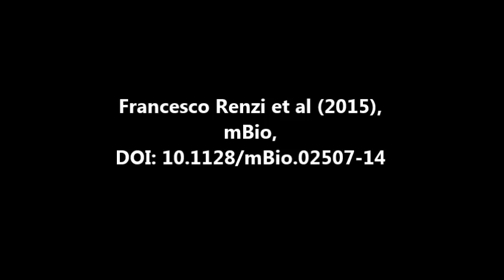mBio : Glycan-Foraging Systems Reveal the Adaptation of Capnocytophaga canimorsus to the Dog Mouth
Glycan-Foraging Systems Reveal the Adaptation of Capnocytophaga canimorsus to the Dog Mouth. Francesco Renzi et al (2015), mBio

Capnocytophaga canimorsus is known to form two kinds of cells on blood agar plates (coccoid and bacillary), evoking phase variation. When grown in coculture with animal cells these bacteria appeared only as bacilli, but in the presence of vancomycin they were round, indicating that coccoid shapes likely result from weakening of the peptidoglycan layer. Polysaccharide utilization locus 5 (PUL5) and sialidase mutant bacteria, unable to retrieve glycans from glycoproteins, grew less than wild-type bacteria and also appeared polymorphic unless GlcNAc was added, suggesting that C. canimorsus is unable to synthesize GlcNAc, an essential component of peptidoglycan. Accordingly, a genome analysis was conducted and revealed that C. canimorsus strain 5 lacks the GlmM and GlmU enzymes, which convert glucosamine into GlcNAc. Expression of the Escherichia coli GlmM together with the acetyltransferase domain of GlmU allowed PUL5 mutant bacteria to grow normally, indicating that C. canimorsus is a natural auxotroph that relies on GlcNAc harvested from the host N-glycoproteins for peptidoglycan synthesis. Mucin, a heavily O-glycosylated protein abundant in saliva, also rescued growth and the shape of PUL5 mutant bacteria. Utilization of mucin was found to depend on Muc, a Sus-like system encoded by PUL9. Contrary to all known PUL-encoded systems, Muc cleaves peptide bonds of mucin rather than glycosidic linkages. Thus, C. canimorsus has adapted to build its peptidoglycan from the glycan-rich dog’s mouth glycoproteins.